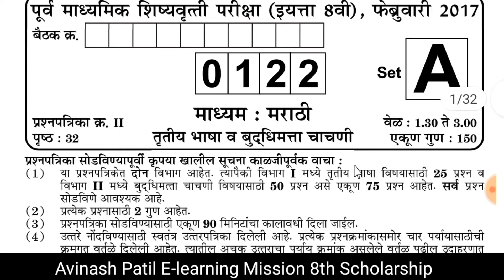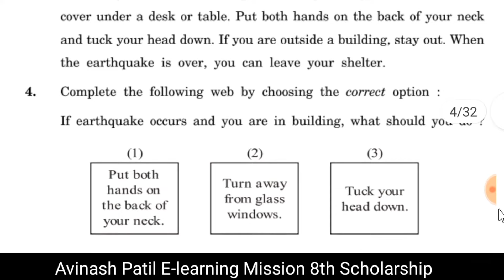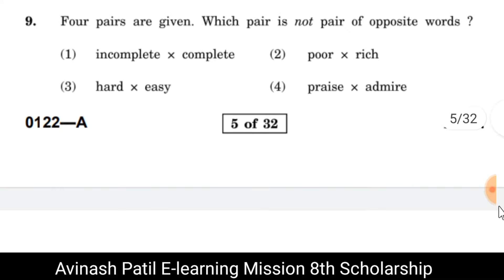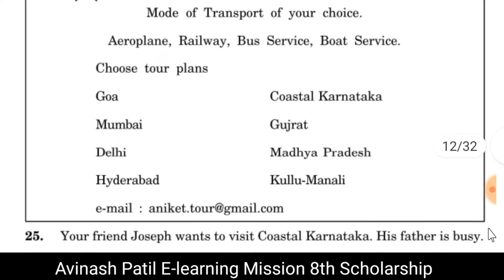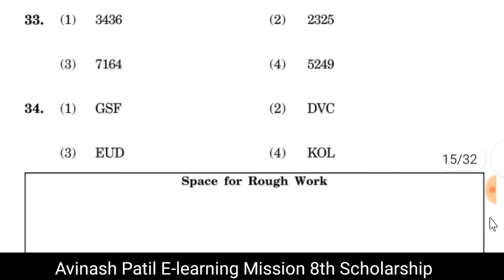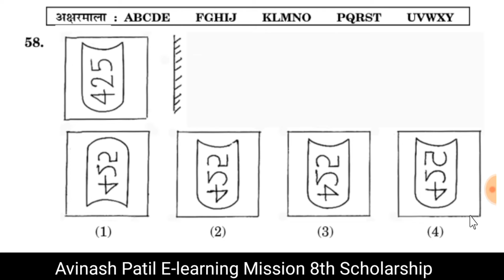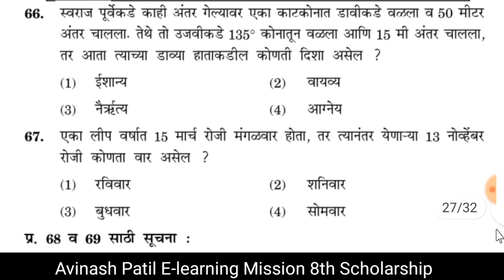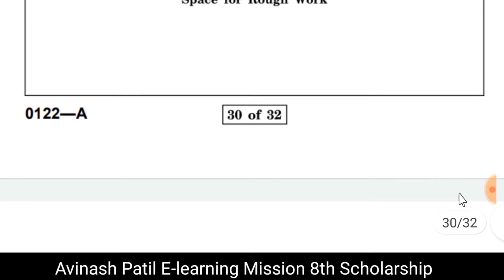Practice_Paper_1 (Feb 2017) Mission 8th Scholarship @Avinash Patil E-learning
Practice Paper (Feb 2017) Mission 8th Scholarship @Avinash Patil E-learning

I'm on Instagram as @akpatil979. Install the app to follow my photos and videos.

E - Learning - 1
Avinash Patil